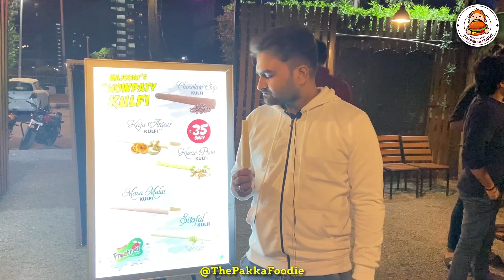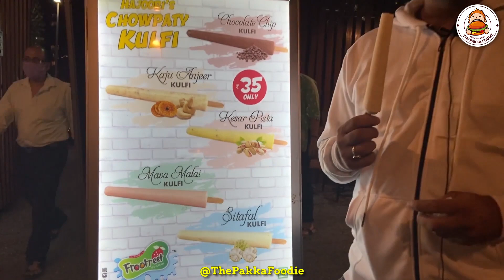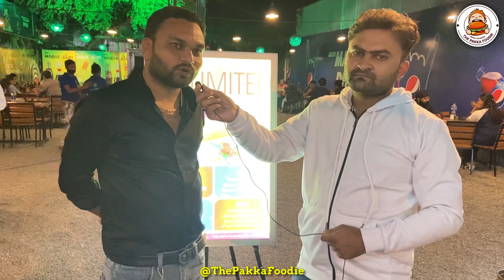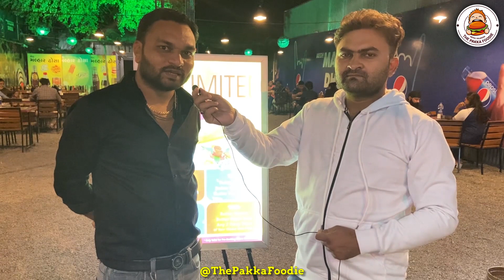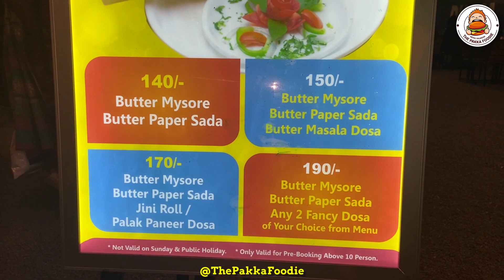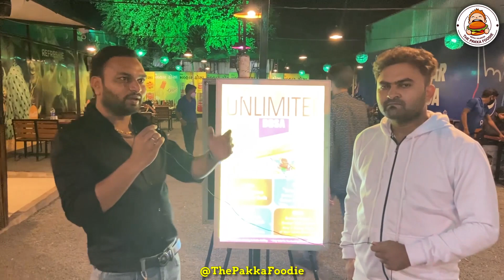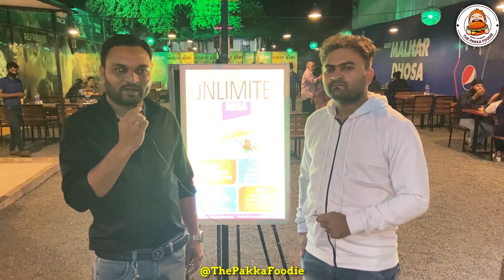૯૯ રૂપિયા માં અનલિમિટેડ ઢોસા | Rs. 99/- Unlimited Dosa | Best Foodie in Gujarat | Megh Malhar Dhosa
૯૯ રૂપિયા માં અનલિમિટેડ ઢોસા | Rs.99/- Unlimited Dosa | Best Foodie in Gujarat | Megh Malhar Dhosa

Address :
Megh Malhar Dhosa

Parvat Patiya
1st Floor, Krushi Bhavan, Above Bank of Baroda, Near PKS Petrol Pump, Puna Kumbhariya Road, Surat - 395010
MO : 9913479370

Adajan
Akshar Jyot Complex, Near Bhulkabhavan School, Opp. Jalaram Hero, Adajan, Surat - 395009
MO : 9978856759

Yogi Chok
Krishna Shopping Center, Opp. Swastik Plaza, Yogi Chok, Varachha Road,
Surat - 395006
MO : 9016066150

Vesu
VESU VIP Road, Beside Soham Hight, Near Ratna Jyoti Appartment,
Opp Nandini - 2, Vesu - 395007
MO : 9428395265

The Pakka Foodie – Exploring the Taste of Best

Unlimited dosa
Unlimited dosa in surat
Unlimted dosa in surat varachha
Unlimited dosa in Vadodara
Unlimited dosa in Ahmedabad
Unlimited dosa in Rajkot
Unlimited dosa in Jamnagar
Unlimited mysore dosa
Surat food
Street food surat
Best foodie
Foodie
Pakka foodie
Best foodie
Foodies in Gujarat